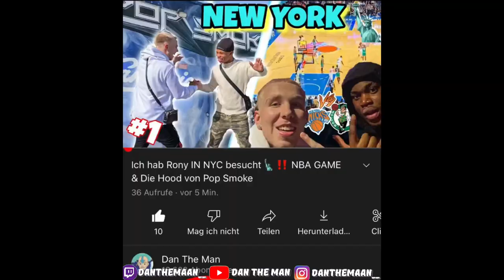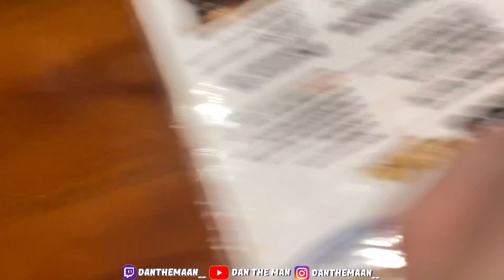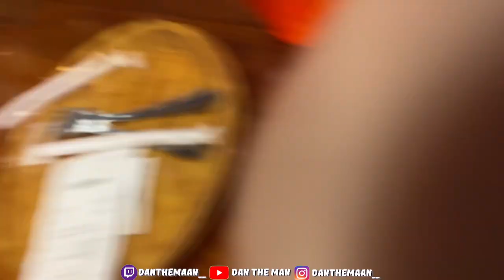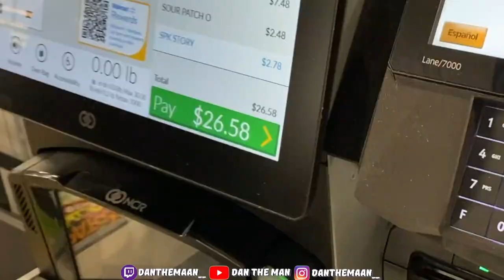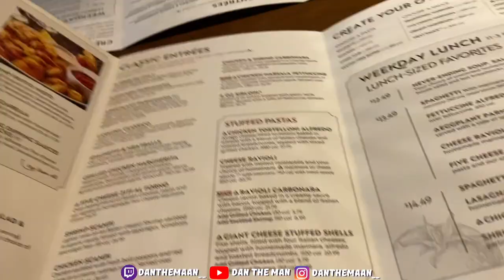In New York ausgeraubt?😳 Spiderman hat mich abgezogen‼️‼️ (VLOG 26)